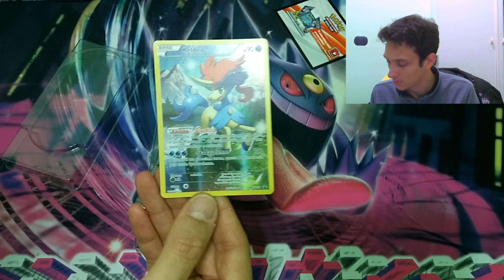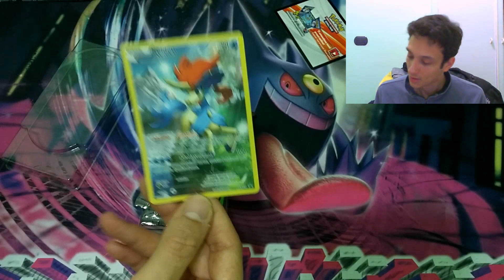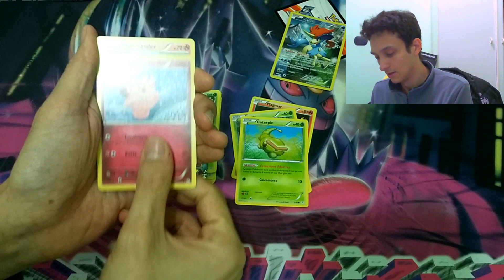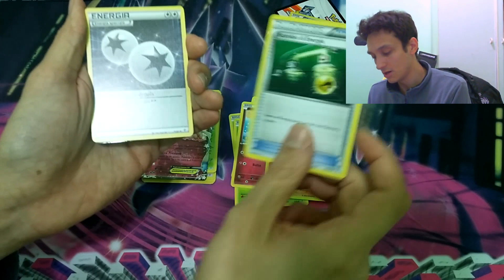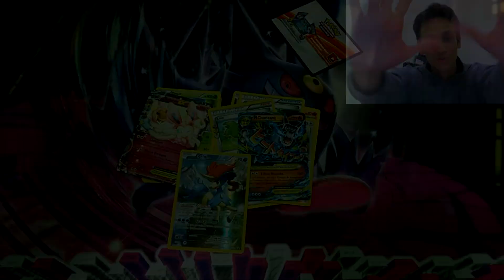GODIMENTO EPICO! Collezione Keldeo Pokémon Misteriosi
Terzultima collezione di Pokémon Misteriosi da aprire prima del gran finale con Genesect e Meloetta!

Da oggi puoi richiedere di fare uno scambio o un acquisto con TCGtelevision! Scopri come all'interno del seguente video